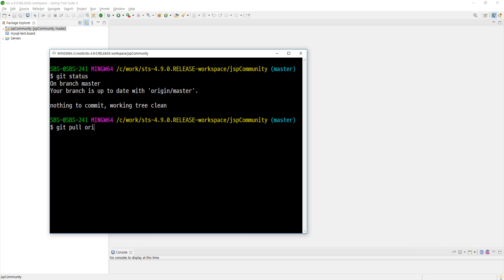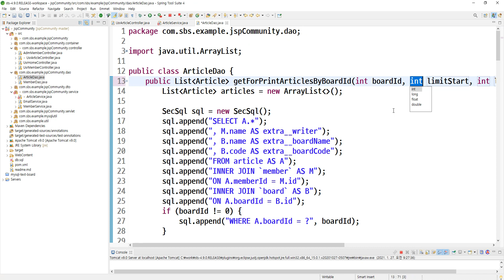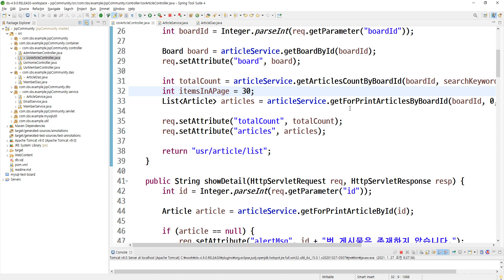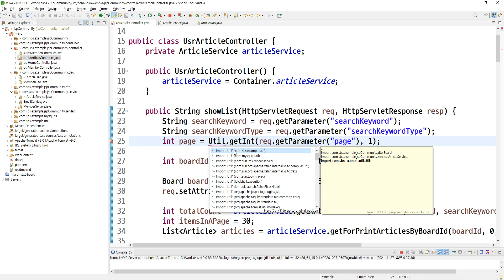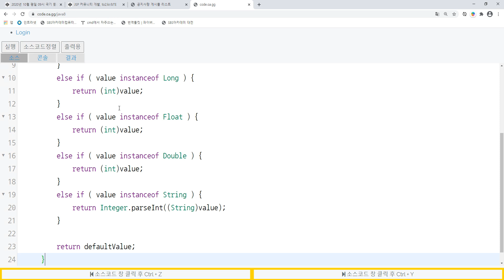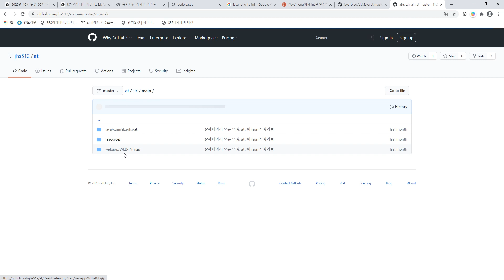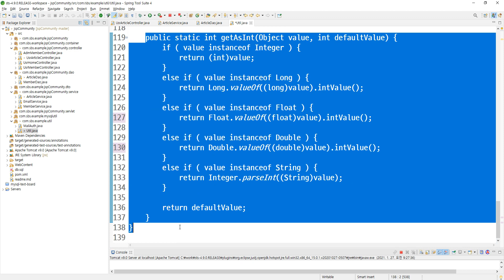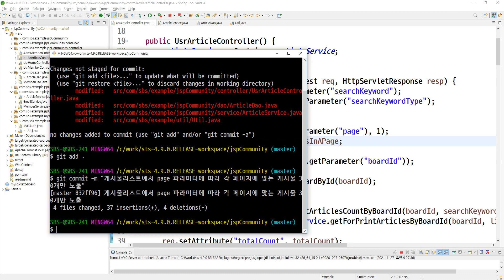2021 01 27, JSP커뮤니티, 65강, 게시물리스트에서 page 파라미터 값에 따라 페이지에 맞는 게시물만 노출